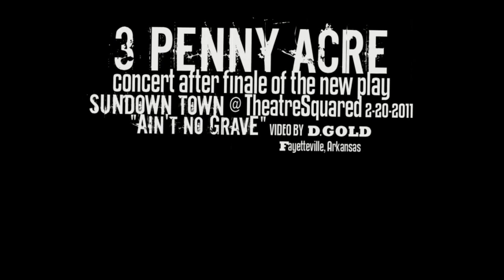AIN'T NO GRAVE - 3 Penny Acre show after Sundown Town finale of the new play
3 Penny Acre, guest Ann Mesrobian (fiddle), "Ain't No Grave" excellent version of the song. Concert after finale of the new play Sundown Town on the stage of TheatreSquared, Fayetteville, Arkansas, 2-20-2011.

Recording, Video Editing by D.Gold for 3 Penny Acre band.

file name:

3-Penny-Acre-Sundown-Town-Concert-091-Song-AintNoGrave-v02-HD720p.mp4